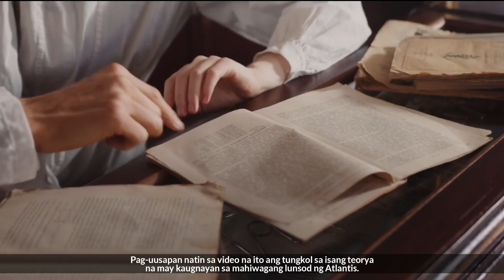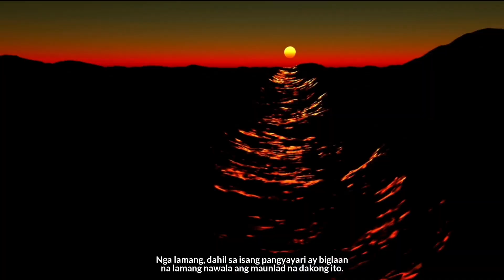Nasa Mauritania, Northwest Africa ang Atlantis!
Sa tinagal-tagal nang paghahanap sa nawawalang lunsod ng Atlantis, isang konlusibong lugar ang natagpuan na maaating ito ang Atlantis noon.

Batay ito sa mga ebidensyang nakalap sa Richat Structure na nasa Mauritania, Africa!